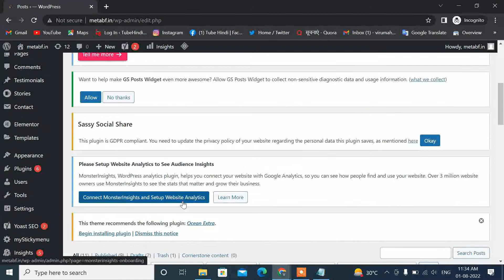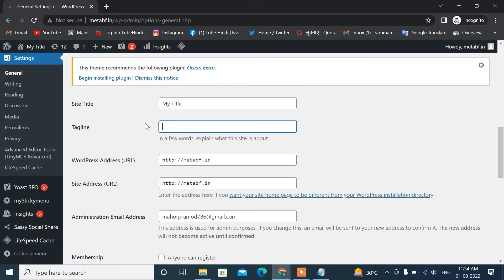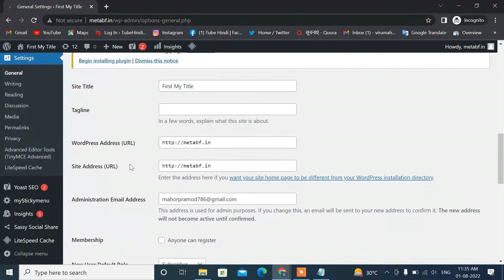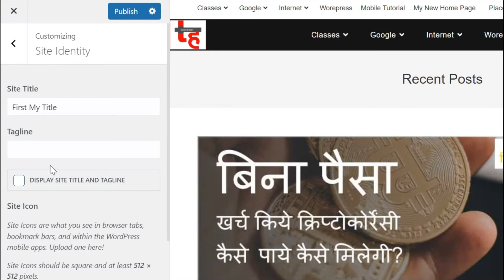WordPress Site Title & Tagline Setting In Wordperss Site | WordPress Tutorial Hindi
Namaskar dosto es video me humne bataya hai wordpress site me tagline & title kaise dale ya change kare tou janne ke liye es video ko shuru se lekar last tak jarur dekhe thank you..